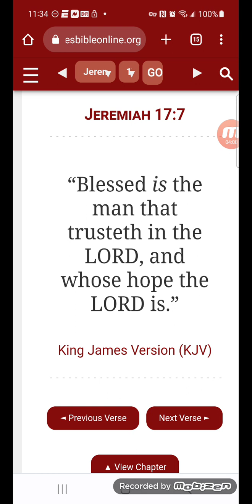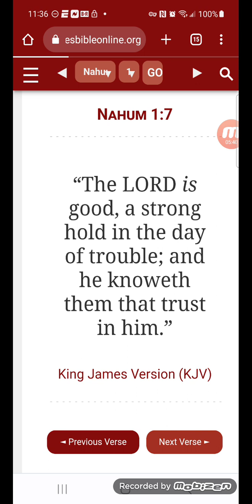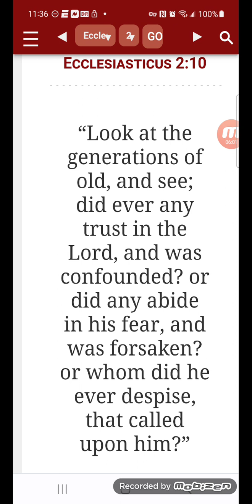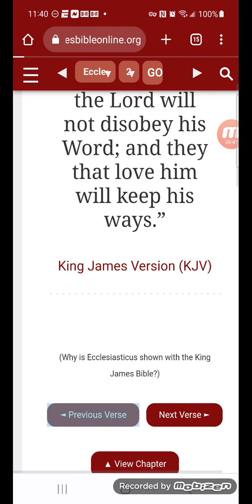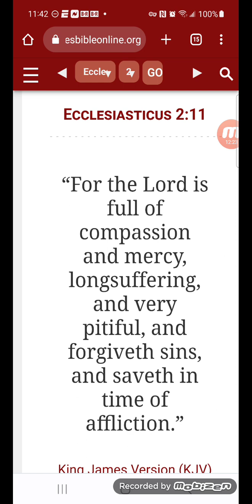The Lord Will Deliver His Elect In The Day Of Trouble